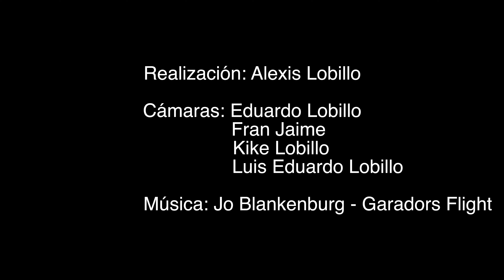Intro Pobre y Esperanza 2017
Vídeo sobre: Intro Pobre y Esperanza 2017. Video que describe la salida procesional de la Archicofradia.

Realización: Alexis Lobillo.

Cámaras: Eduardo Lobillo.
                  Fran Jaime.
                  Kike Lobillo.
                  Luis Eduardo Gomez Lobillo.